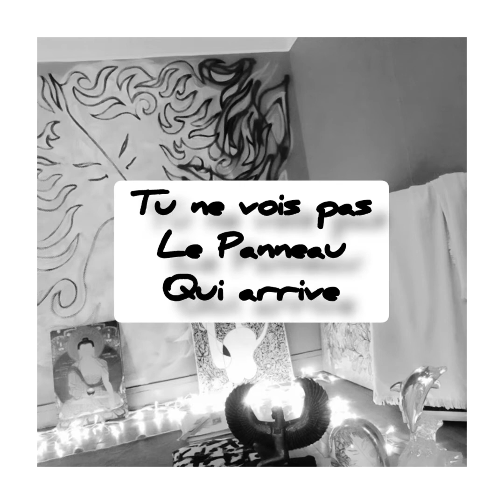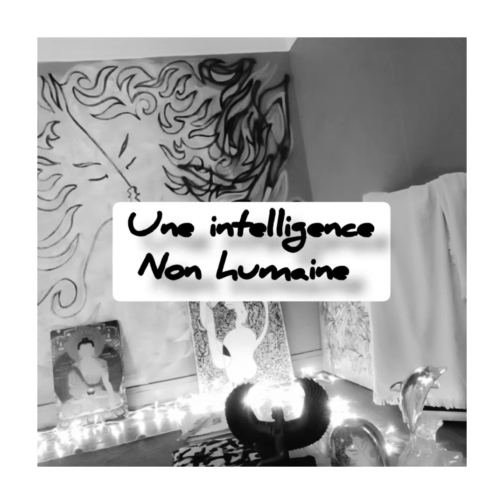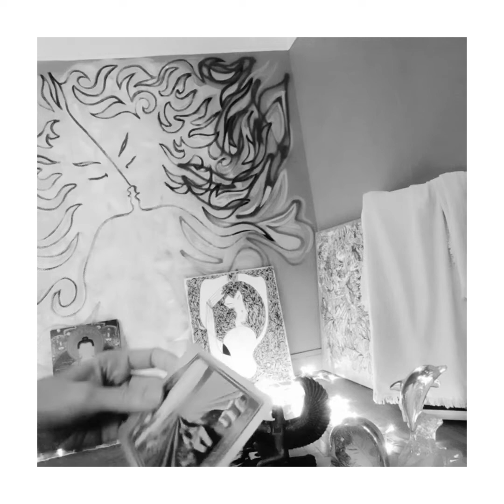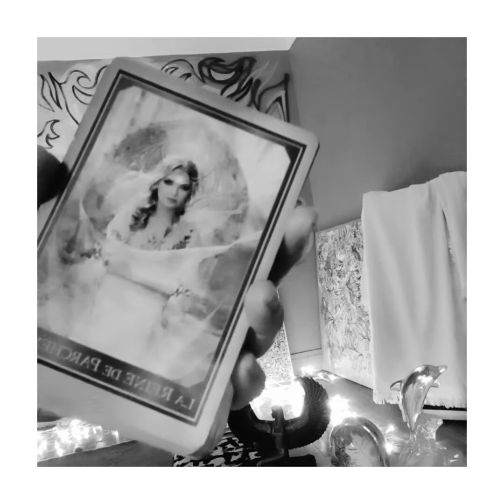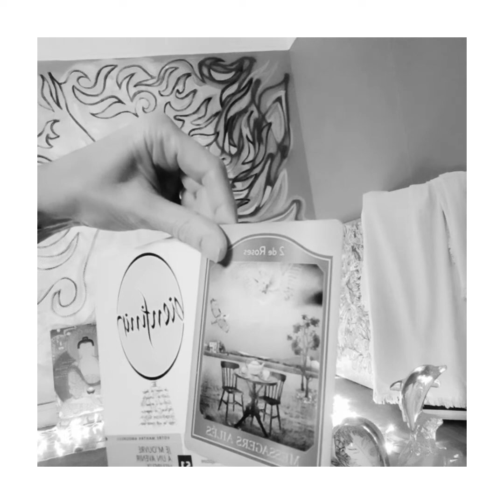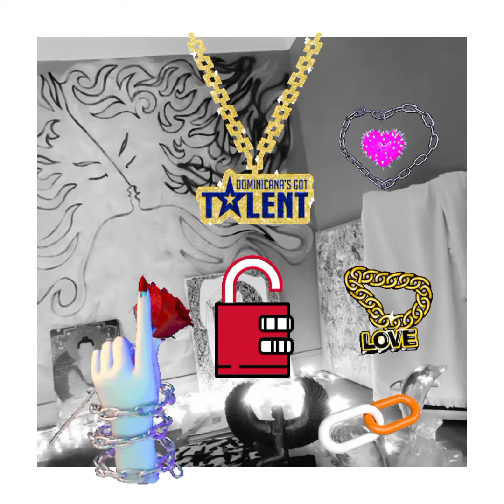Une "syncronicite" te fait prendre conscience de l illusion de la séparation du lien qui nous unit.